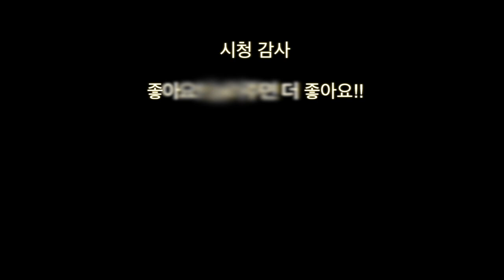[투어] 짧은 다리로 임도타면 생기는 일 - 지에스 임도 타기 - r1200gs f800gs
인천 영흥도 부근 장경리해수욕장 주변 산을 올랐습니다.
영상에서 보기엔 평지 수준이지만, 우리나라 지형의 특성상 너무 가파르고 좁고...
그냥 산타는수준이었네요... 게다가... 숏다리 라이더의 애환이란.
ㅠㅠ